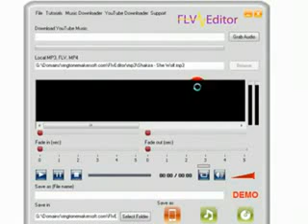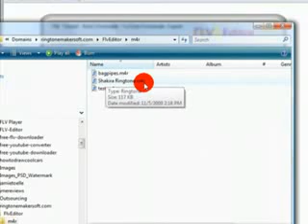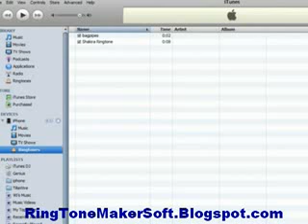How To Create Unlimited Ringtones For Your iPhone [Ringtone Maker]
The Web's #1 iPhone RingTone Maker!
Easily make FREE Rintgones from your existing MP3's, FLV or MP4 files!
Compose your Ringtones using our Waveform, quickly Trim Audio to make a Ringtone!
Download Videos and create Ringtones from Music Videos.
Never buy a Ringtone again, make customized Ringtones from your MP3's, YouTube or downloaded FLV files from Video sites!